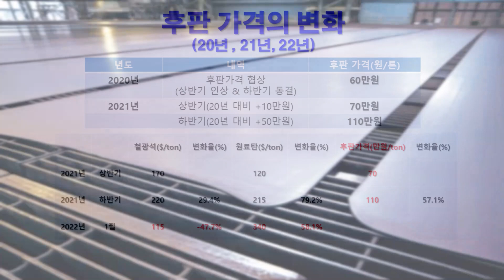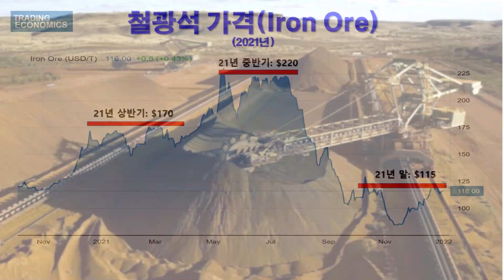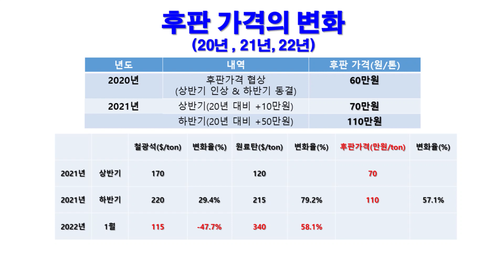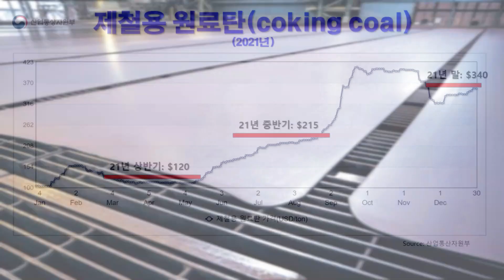2022년 임인년 (壬寅年) 조선업계 vs. 철강업계 - 상반기 후판가격 협상이22년 조선소 실적을 좌우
🔸 2022년 임인년 (壬寅年) 조선업계  vs. 철강업계
      상반기 후판가격 협상이22년 조선소 실적을 좌우